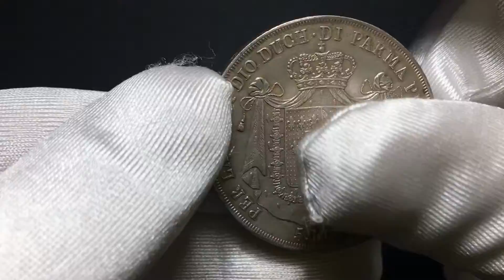NUMISMATICA RANIERI ASTA 16 Lotto 259 Parma Maria Luigia 5 Lire 1815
Dettagli Moneta:

PARMA
Maria Luigia d'Austria, 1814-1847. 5 Lire 1815 contromarca con testa laureata di Napoleone al dr.
Ag gr. 24,86
Dr. Busto diademato a s. Rv. Stemma coronato su padiglione.
Pag. 5; Gig. 5.

Con contromarca. q. SPL